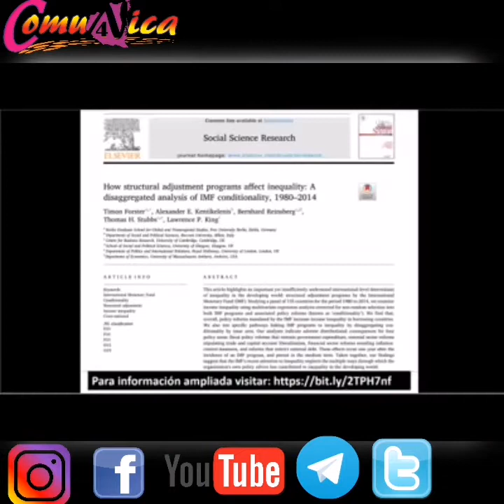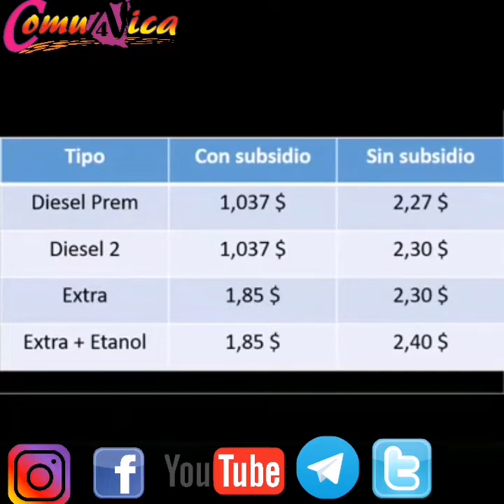Ecuador "los argumentos del pueblo"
Ecuador| el video muestra y descifra los motivos por el cual el pueblo ecuatoriano impulsa un cambio drástico desde la asamblea Nacional donde fue destituido legalmente el presidente de este país sur americano, el cual a mandado asesinar y violentar a los manifestante al rehusarse a entregar el poder, SOSEcuador.

Lenin Moreno, Capitalismo, Dictadura, la prensa Nicaragua, Trump, FMI, IFM, Torturas, Terrorismo, Asalto, Ladrón, Dinero, Dólar, Historia, deporte.